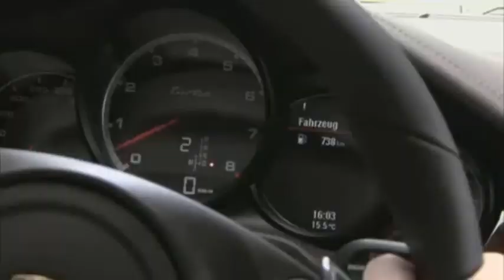2010 Porsche Panamera promotional video